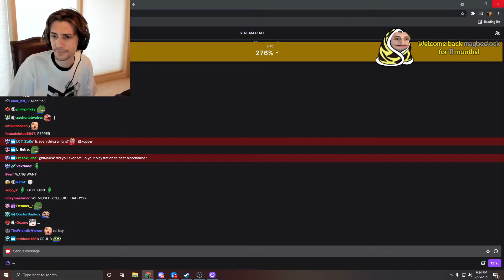xQc Checks the Price of Bitcoin